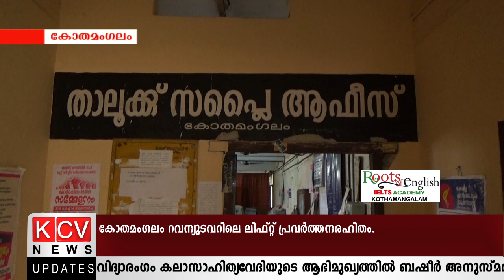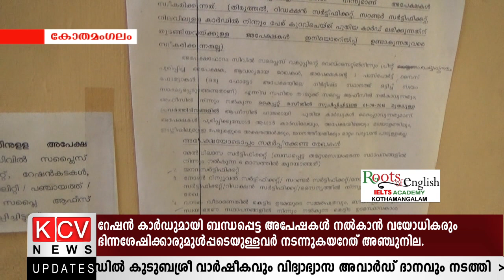ലിഫ്റ്റ് പ്രവര്‍ത്തിക്കാത്തത് ദുരിതമായി.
കോതമംഗലം റവന്യുടവറിലെ ലിഫ്റ്റ് പ്രവര്‍ത്തനരഹിതം.റേഷന്‍ കാര്‍ഡുമായി ബന്ധപ്പെട്ട അപേഷകള്‍ നല്‍കാന്‍ വയോധികരും ഭിന്നശേഷിക്കാരുമുള്‍പ്പടെയുള്ളവര്‍ നടന്നുകയറേണ്ടത് അഞ്ചുനില.ദുരിതം കണ്ടിട്ടും തിരിഞ്ഞുനോക്കാതെ അധികാരികള്‍.